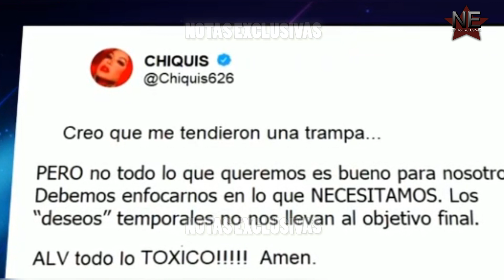Chiquis Rivera reacciona a las declaraciones de Lorenzo Méndez.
Tras las declaraciones del cantante, Janey, dice estar muy tranquila.

MFL NETWORKS INC.